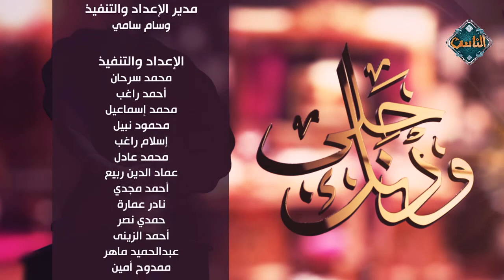سهرة مع فرقة البصيرة (الحلقة الثامنة والعشرون) | حلي ودنك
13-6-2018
سهرة مع فرقة البصيرة